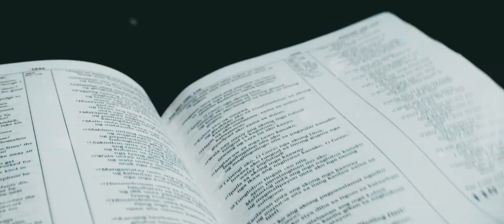Jovin x Jham Wedding Same Day Edit (9-7-19)